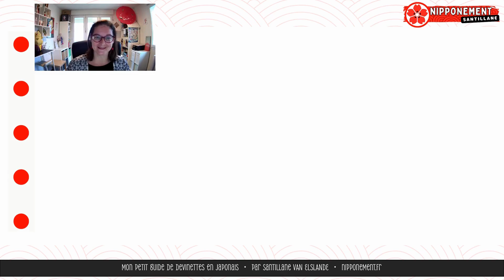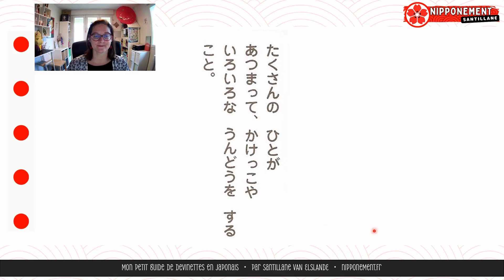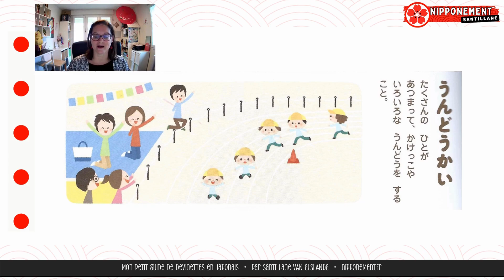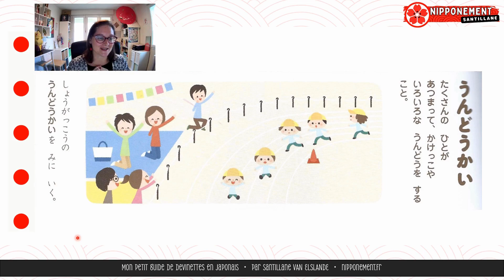🔴DEVINETTE DU JOUR EN JAPONAIS (définition en japonais, explications en français)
Aujourd'hui, jour spécial au Japon, je te propose de résoudre cette petite devinette en japonais.

Indique-moi en commentaire si tu avais trouvé ! ^^

Allez, je te laisse découvrir tout ça ...
NIPPONEMENT,
Santillane

▬▬▬▬▬ LIENS  ▬▬▬▬▬▬▬
► se renseigner ou s'inscrire à mes COURS DE JAPONAIS COLLECTIFS ou PRIVÉS

▬▬▬▬▬ VIDEOS COMPLEMENTAIRES OU ASSOCIEES ▬▬▬▬▬▬▬

00:00 introduction à la devinette
00:27 définition du mot en japonais
01:10 explications en français (grammaire+vocabulaire japonais)
04:14 indice visuel
04:30 réponse à la devinette
05:04 phrase en japonais avec le mot de la devinette
06:54 fin

Professeure et formatrice de japonais en Drôme-Ardèche et à distance
" Mes cours de japonais, vos ailes pour le Japon "